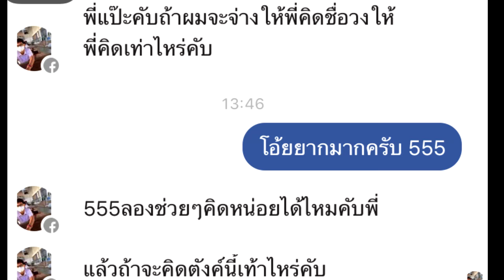แป๊ะ Syndrome - Ep.27 คำถาม ที่ตอบยากที่สุด !!!